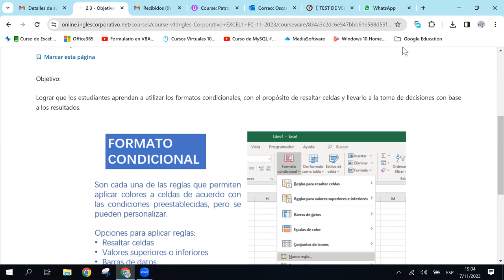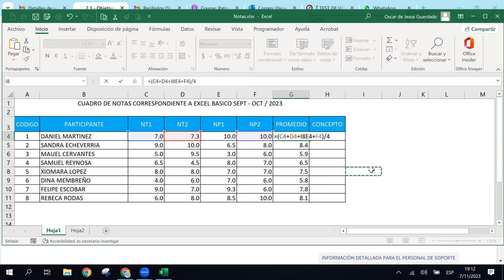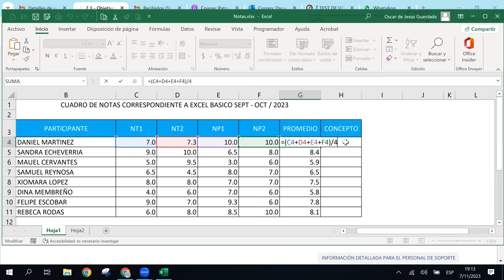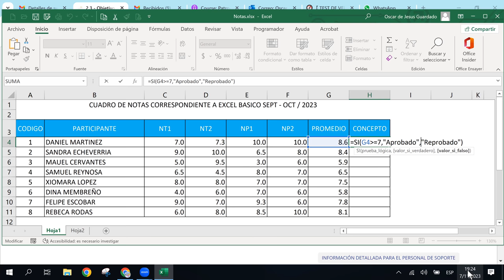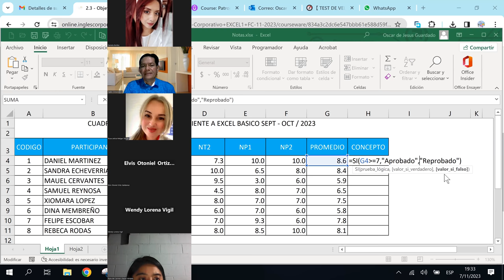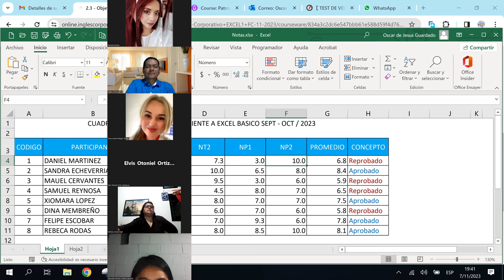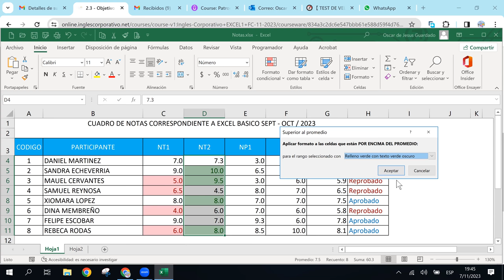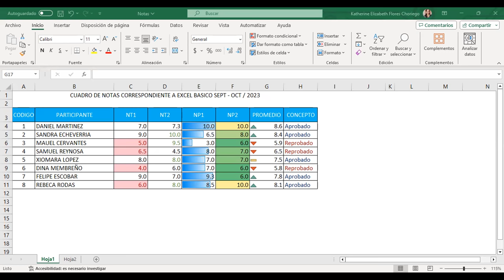SESION6 - 07/11/2023 - EXB-01-7-8-PM-11-2023 - GUARDADO - FORMATOS CONDICIONALES